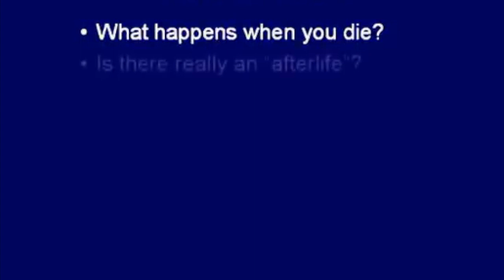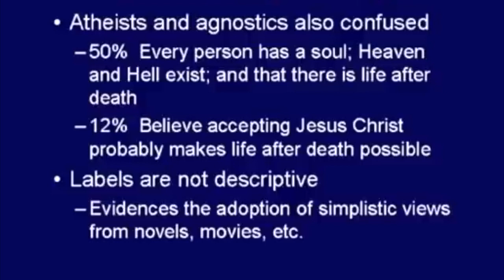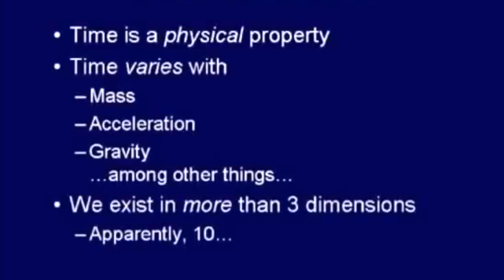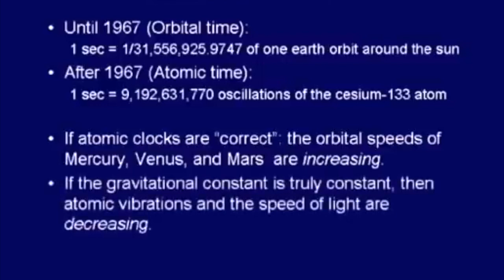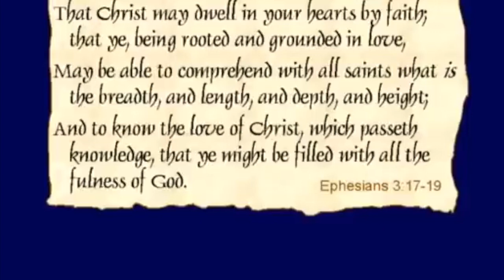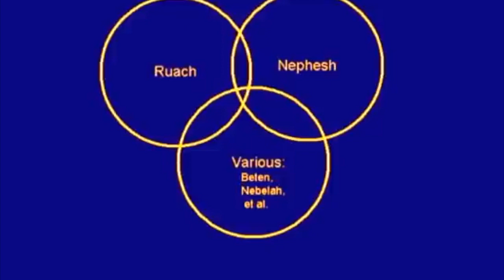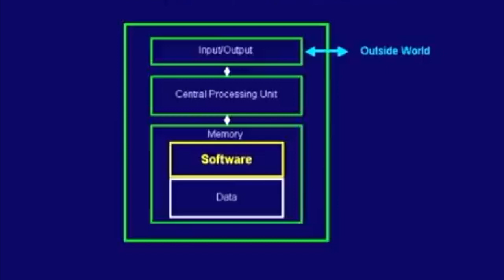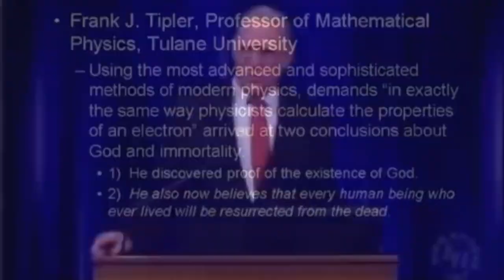Chuck Missler - Heaven or Hell (pt.1)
We don't like to think about death. It's not a pleasant subject, and we avoid even discussing it seriously or giving it any diligent study. Yet our appointment with death is the most certain event in our future. We all know of personal examples when death has come suddenly to people, without warning, without preparations; car accidents, stray bullets, unforeseen strokes. When it comes our time, what do we expect death to be like? How will we enter eternity?